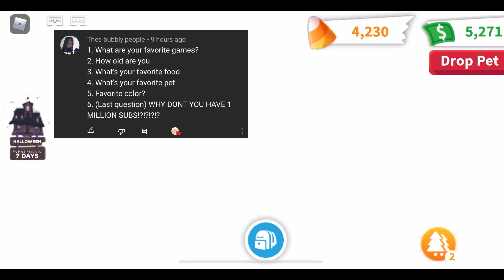My first Q&A!!!!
Hey guys it’s Katie. Today I’m going to be doing my first unit since we reached 110 subscribers! I wanted for you to guys to get a little bit about me and know about me. So that is why I did the Q&A. Like always I’ll see you guys my next video bye!

Hi my name is Katelynn but y’all can call me Katie. I enjoy making videos for everyone my subscriber goal is 1,000 subscribers by the end of this year!!💫💥 I currently have 181 subscribers. I am so happy it is almost Halloween !🎃 👻  Halloween is my second favorite holiday!! And I enjoy making art videos 🖼 🎨 I also like making Roblox videos!! I also do challenges, unboxing, and I also do a ton of vlogs 🎥📷 . Me And my family go on a-lot of trips✈️🛩🗺 But I hope you guys enjoy this channel and make sure y’all subscribe my goal right now is 1,000 subscribers love y’all bye!!  👋